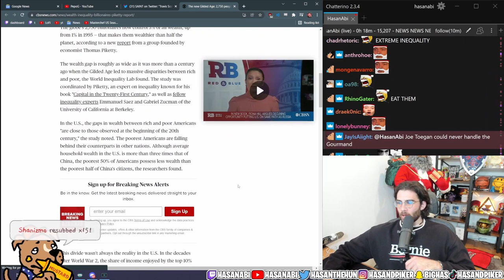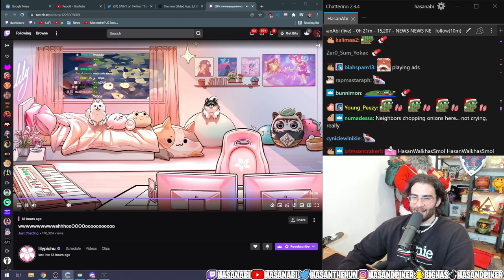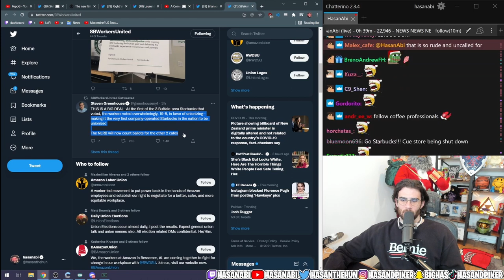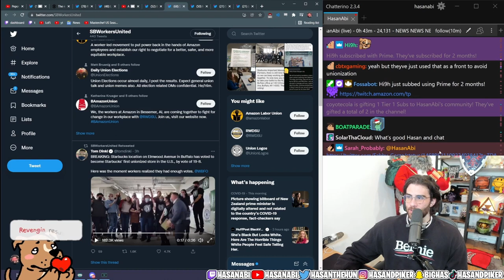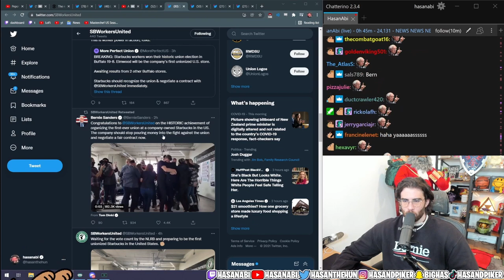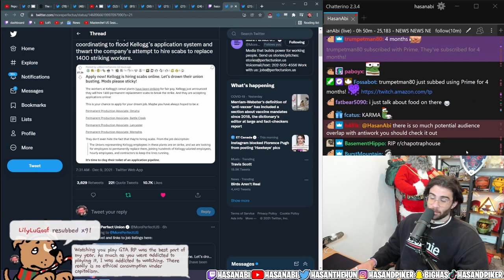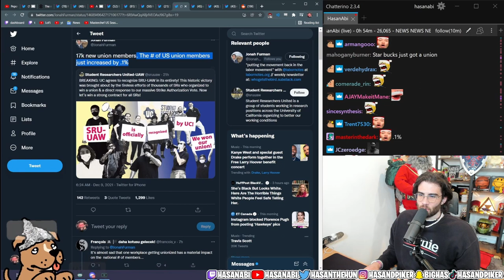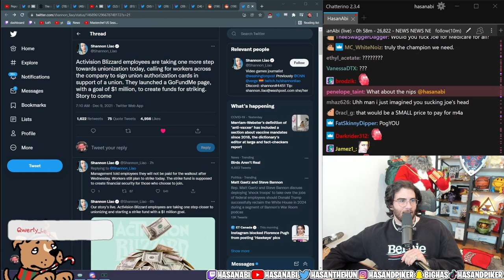HasanAbi reacts to FIRST Unionized STARBUCKS | Union Talk ft. Bernie Sanders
A Starbucks out of Buffalo, NY has voted to become the FIRST Company-Owned Starbucks to UNIONIZE in its 50 year history.  Workers of the starbucks voted and made what could be a Historical change to the restaraunt business across the nation.  Hasan reacts to Buffalo Starbucks vote to UNION.
The high-profile union efforts have drawn the attention of national political figures, including Senator Bernie Sanders of Vermont and Representative Alexandria Ocasio-Cortez of New York. Sen. Sanders even met recently with four of the Starbucks workers trying to unionize, calling their efforts “inspiring”.